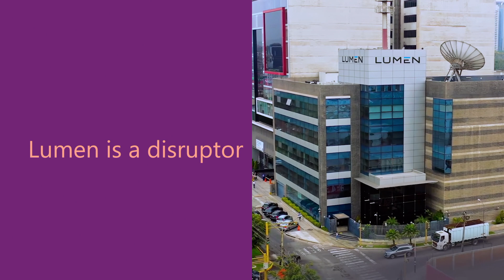AI Challenger | How Lumen embraces AI for human-powered disruption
Ryan Asdourian, Executive Vice President, and Chief Marketing Officer, explains how Lumen Technologies uses AI to drive innovation and disruption by empowering their employees and optimizing operations through tools like Copilot for Microsoft 365 and GitHub Copilot.